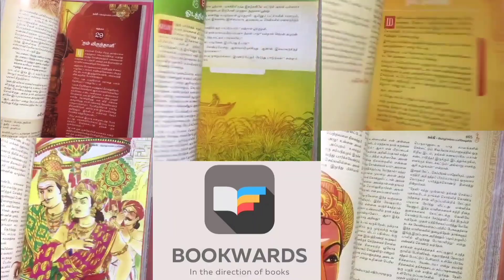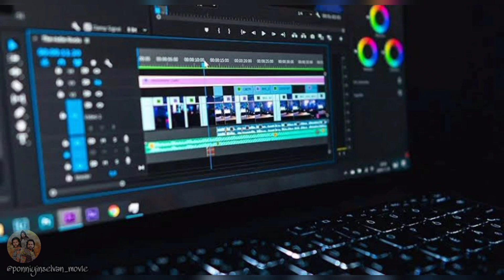Ponniyin Selvan Making video Release | Post production updates | Maniratnam |PS1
Ponniyin Selvan Novel with paintings & Other Tamil epic book collection :-

visit

Ponniyin Selvan books starting from ₹430/-
Different qualities la available
COD available with WORLD WIDE SHIPPING 🌍🌎
English is also available
Ponniyin Selvan related books and other Tamil books

PS 1

Production Design - Thota Tharrani

Based on Kalki's "Ponniyin Selvan" Screenplay - Mani Ratnam, Jeyamohan & Kumaravel Lyrics - Elango Krishnan, Kabilan, Siva Ananth & Krithika Nelson

Dialogues - Jeyamohan

Action Sham Kaushal, Dhilip Choreography - Brinda

Subbarayan & Kecha Kampakdee

Costumes - Eka Lakhani

Make Up - Vikram Gaikwad Jewellery - Kishandas & Co Publicity Rahul Nanda -

PRO: Johnson

VFX-NYVFXWALLAH DI Red Chillies Entertainment

This channel features all about Ponniyin selvan movie updates and Novel PDFs

   Dubbing : AJITH PRAVEEN M K

Video editing : ARUN KIRTHIK MK

Background Music name :

 " In the Temple Garden " Composed by Aaron kenny

"Dream of cholas " by Sugi music

"Zodiac structures " by NoMBe

Editing Picture credits
 {Picture Courtesy}

@im_iryn     ( Instagram)
@kollywood_area (Instagram )
@Madbird studios